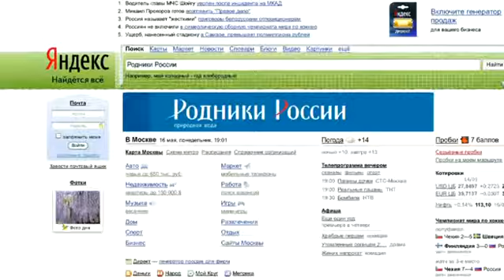Родники России сохраняют российские леса